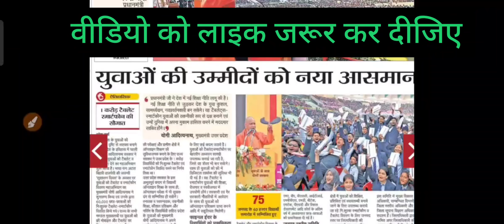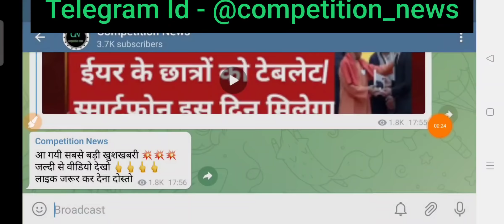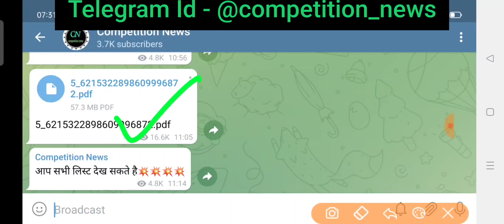Free tablet kab milega | UP Free Smartphone | UP Free Tablet news today